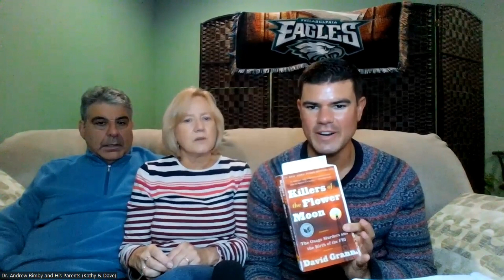Learning about Native American Heritage Day and "Killers of the Flower Moon" with My Parents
Welcome to a very special day after Thanksgiving episode with my very own parents. First, I get my parents' honest reactions to Uncle Giuseppe's Pignoli cookies, and then give them adorable gifts from The SoapBox NY (both in Port Jefferson, NY).

Then, we talk about the importance of amplifying Native American voices and provide the background of how Native American Heritage Day came to be (and even the controversy surrounding it). As a white family, we talk about how "Killers of the Flower Moon" is essential viewing to learn about the Osage community and their culture/values and how they were manipulated and abused by white settlers.

After recording, my mom kept repeating "can we have a do over because I'm worried that there's going to be a strong backlash." I assured her that speaking truth to power when it comes to the Native American genocide that we see play out in "Killers of the Flower Moon" is not a fantasy but a reality. At the end of the episode my father emphatically states "What's wrong with history and facts" if it makes you uncomfortable "Deal With It"!

Be sure to follow The SoapBox on Instagram, ⁠⁠⁠⁠⁠⁠⁠⁠⁠⁠⁠⁠@thesoapboxny⁠⁠⁠⁠⁠⁠⁠⁠⁠⁠⁠⁠ and call or message them to get your hands on their Four For Fall products!

Head to Broadview Press, an independent academic publisher, for all your humanities related books.

Order from ⁠⁠⁠⁠⁠⁠⁠⁠⁠⁠⁠⁠⁠⁠⁠⁠⁠⁠@mandeemadeit⁠⁠⁠⁠⁠⁠⁠⁠⁠⁠⁠⁠⁠⁠⁠⁠⁠⁠, mention ITBR, and with your first order you'll receive a free personalized gift!

Follow That Ol' Gay Classic Cinema on Instagram, ⁠⁠⁠⁠⁠⁠⁠⁠⁠⁠⁠⁠⁠⁠⁠⁠⁠⁠@thatolgayclassiccinema⁠⁠⁠⁠⁠⁠⁠⁠⁠⁠⁠⁠⁠⁠⁠⁠⁠⁠.

Follow ITBR on IG, ⁠⁠⁠⁠⁠⁠⁠⁠⁠⁠⁠⁠⁠⁠⁠⁠⁠⁠@ivorytowerboilerroom⁠⁠⁠⁠⁠⁠⁠⁠⁠⁠⁠⁠⁠⁠⁠⁠⁠⁠, TikTok, ⁠⁠⁠⁠⁠⁠⁠⁠⁠⁠⁠⁠⁠⁠⁠⁠⁠⁠@ivorytowerboilerroom⁠⁠⁠⁠⁠⁠⁠⁠⁠⁠⁠⁠⁠⁠⁠⁠⁠⁠, and X, ⁠⁠⁠⁠⁠⁠⁠⁠⁠⁠⁠⁠⁠⁠⁠⁠⁠⁠@IvoryBoilerRoom⁠⁠⁠⁠⁠⁠⁠⁠⁠⁠⁠⁠⁠⁠⁠⁠⁠⁠!

Thanks to the ITBR team! ⁠⁠⁠⁠⁠⁠⁠⁠⁠⁠⁠⁠⁠⁠⁠⁠⁠⁠Andrew Rimby⁠⁠⁠⁠⁠⁠⁠⁠⁠⁠⁠⁠⁠⁠⁠⁠⁠⁠ (Host/Director), ⁠⁠⁠⁠⁠⁠⁠⁠⁠⁠⁠⁠⁠⁠⁠⁠⁠⁠Mary DiPipi⁠⁠⁠⁠⁠⁠⁠⁠⁠⁠⁠⁠⁠⁠⁠⁠⁠⁠ (Chief Contributor), and our Fall 23 interns (Jonathan and Sara)